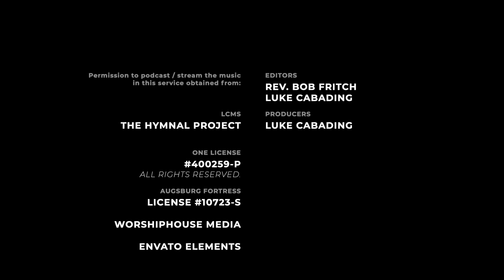Midweek Devotional Online (February 2, 2022)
Welcome! In this time of distance, it is our hope here at Our Saviour, that we can decrease the distance between us through worship and prayer in the best ways possible for us.  We are learning how to do church in new ways.
The church’s ministries are totally dependent on your support so please consider giving Reach out to Rev.

New videos uploaded:
Online Midweek Devotional, WED @7pm
Online Sunday Worship, SUN @10am